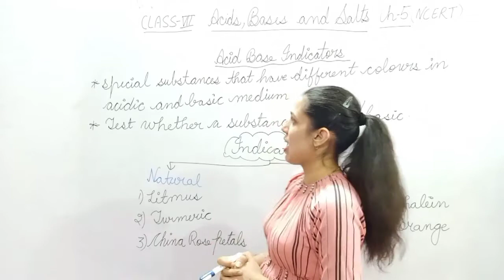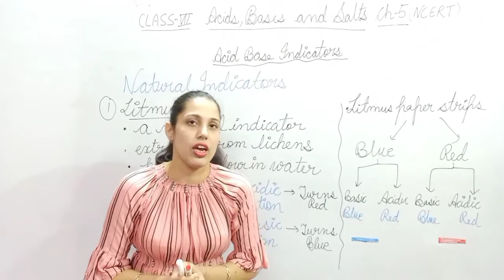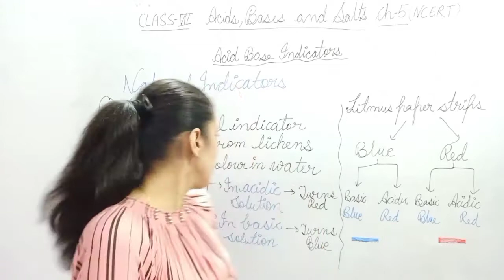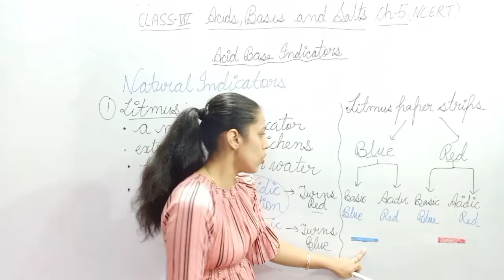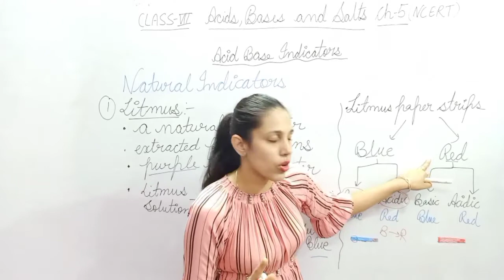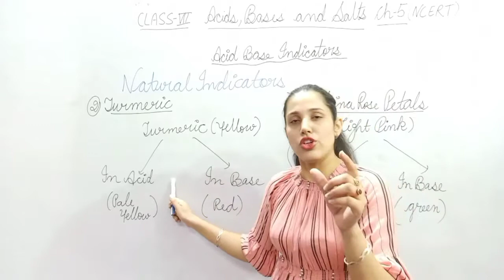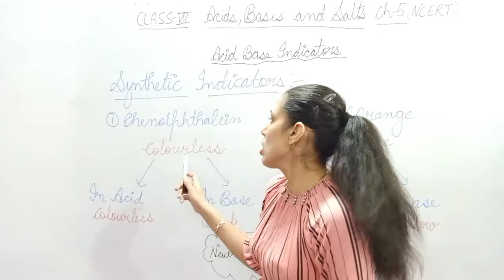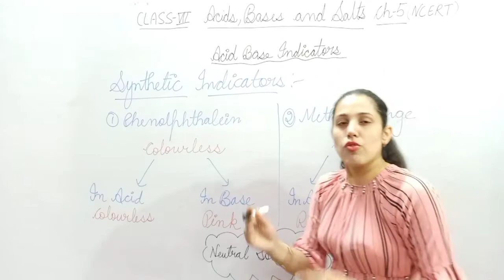SCIENCE - CHAPTER - 5 - (ACID , BASE , INDICATORS)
HELLO  THERE ,

in this channel i upload videos regarding ncert topics of science of various classes.
Shweta2020